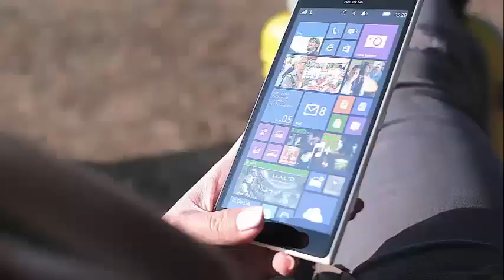KIM ZOLCIAK'S SEXY 21-YEAR-OLD DAUGHTER SHOWED A PHOTO OF HERSELF ON INSTAGRAM IN HER FIRST APARTMEN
Kim Zolciak's Daughter Brielle Biermann Gets Her First Apartment The sexy 21-year-old daughter of Kim Zolciak showed a photo of herself on Instagram in front of the windows of her new platform in Atlanta, Georgia.

Brielle said: "I feel so blessed to be in my first apartment!"

The reality show's daughter, who appeared on her mother's Do not Be Tardy and The Real Housewives of Atlanta shows, moves in on her own a few months after her sad separation from baseball player Michael Kopech.

Brielle, whose father is soccer player Kroy Biermann, announced his separation in March.

But RadarOnline.com first told him that his romance was gone after Kopech did not show up at his 21st birthday party.

Then Biermann flaunted his birthday beach body in Miami with a group of friends, since Kopech was thousands of miles away at his home in Chicago.

The young beauty Bravo had hinted that things were not right between her and Kopech.

Now, she is forging a new life that will surely be presented next season Do not Be Tardy.

The first apartment in Brielle looks ostentatious, as it seems to have incredible views of the city.

He also published a fragment of a provocative work of art that Kim gave him as a birthday present for his new department, and subtitled it: "SO obsessed with this piece".

Brielle gave her mother a cake with themes of naughty tits for the 40th birthday of Zolciak.

In DBT last season at Bravo, Brielle revealed her desire to find her own place and move out of Zolciak's mansion and her husband Kroy.